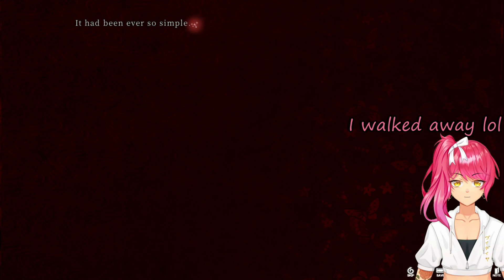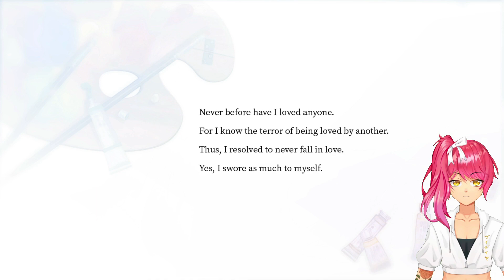I'm Not Okay | The Shell Part I: Inferno | Part 21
She deserved so much better, man.